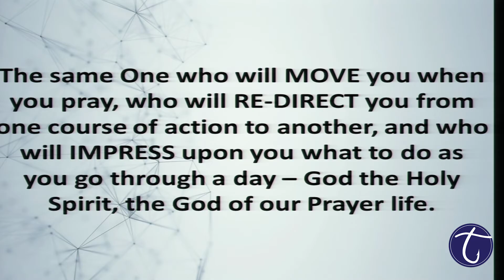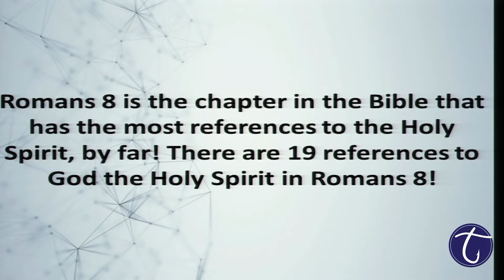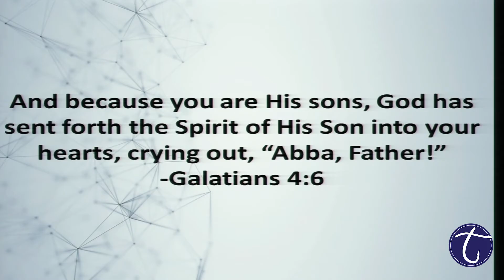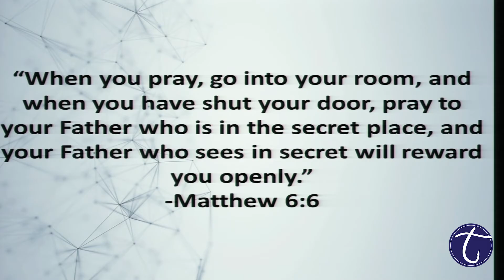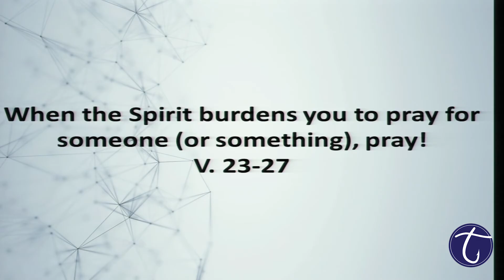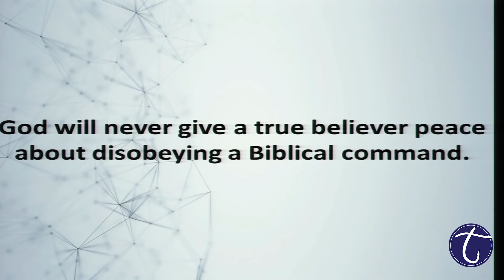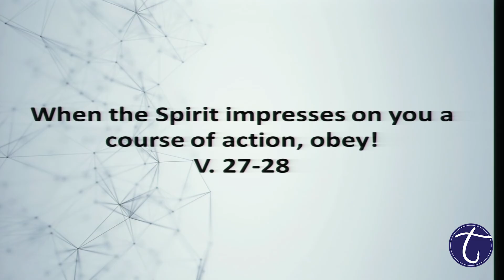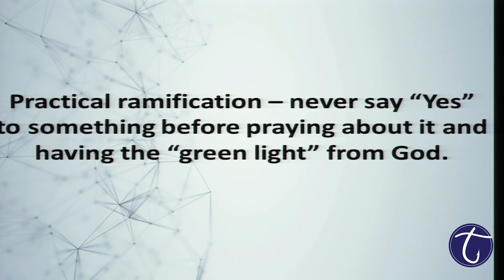July 25, 2021 Sunday Service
This is a re-posting of our 10:15 a.m. worship service that was livestreamed to our Facebook page. We pray that it is a blessing for you!

Ephesians 3:21-22 (NKJV) -  "Now to Him who is able to do exceedingly abundantly above all that we ask or think, according to the power that works in us, to Him be glory in the church by Christ Jesus to all generations, forever and ever. Amen."